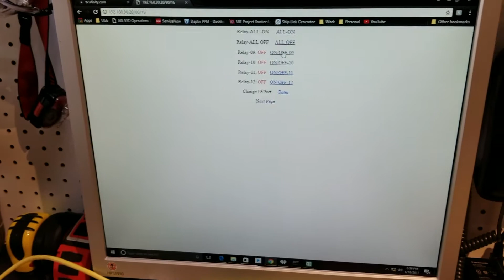Remote Firework Ignition System Part2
Part 2 of my series building a remote firework ignition system.  This episode covers the wiring of the relays and the customizing of the enclosure for the system to reside in!    How you enjoy!  Stay turned for part 3.